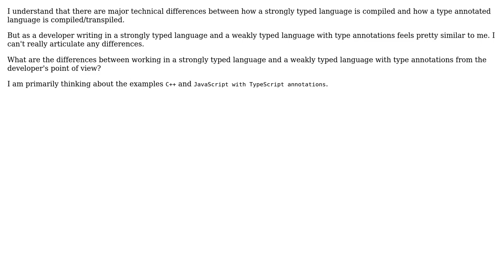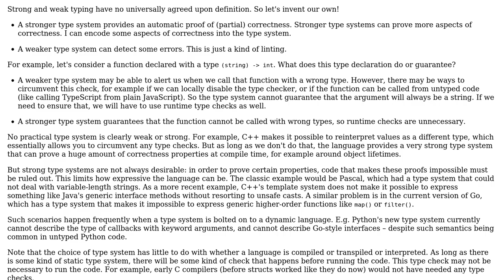Difference between a strongly typed language and a weakly typed language with type annotations...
Software Engineering: Difference between a strongly typed language and a weakly typed language with type annotations from the developer's point of view?